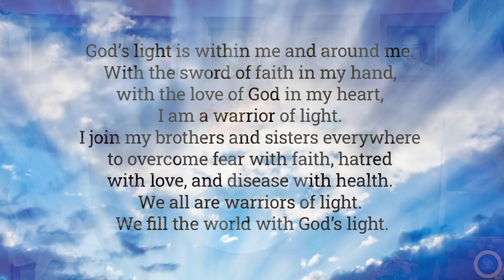Healing Prayers for the World with Mahiya and Arudra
Join us in these 20 minutes of coming together to strengthen light in the world — with a brief talk and meditation followed by group affirmation and visualization for world blessing.

Affirmation:

"God’s light is within me and around me. With the sword of faith in my hand, with the love of God in my heart, I am a warrior of light. I join my brothers and sisters everywhere to overcome fear with faith, hatred with love, and disease with health. We all are warriors of light. We fill the world with God’s light."

Recorded at Ananda Assisi in Italy, May 20th 2021.

Ananda is a worldwide movement to help individuals realize the joy of their own higher Self. Ananda is based on the teachings of Paramhansa Yogananda and was founded by his direct disciple Swami Kriyananda in 1968.